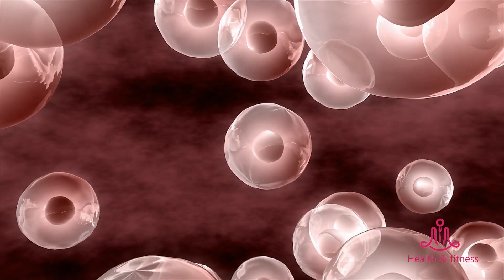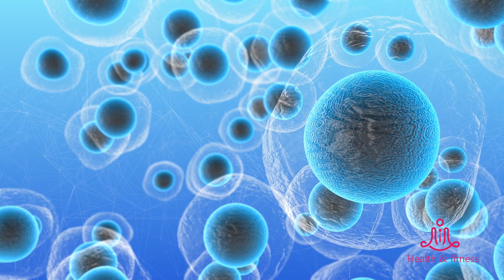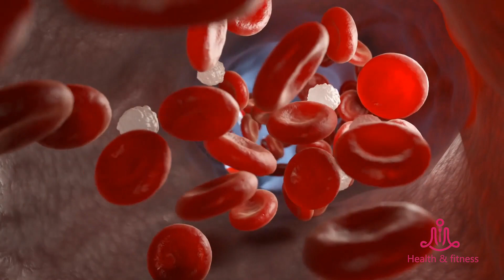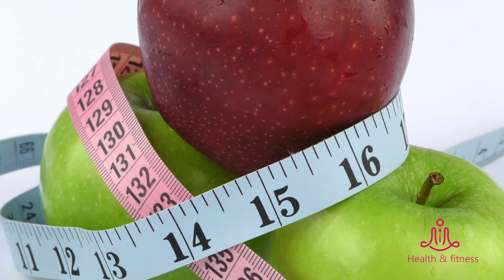Public health | How to Stimulate Autophagy for Amazing Health Benefits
Welcome to the Health & Fitness Channel.
In this video, we'll show you some tips on How to Stimulate Autophagy for Amazing Health Benefits and explain to you what these tips are. So in this video, you will learn how to Stimulate Autophagy for Amazing Health Benefits in an easy and simple way, so if you are really interested and want to know How to Stimulate Autophagy for Amazing Health Benefits, this video is for you.

Health and Fitness Channel We work for you in the field of public health. We provide information of high value. We communicate the information to you in a good way, with some nutrition facts illustrated. Tips for dieting systems. In this channel you will learn, ege fitness، and also health sciences and women's health & men's health in an easy and fun way.